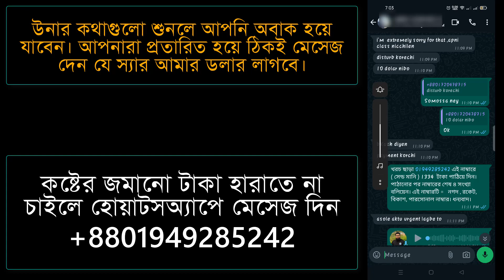ডিফেন্সের লোক ডলার ক্রয় করতে গিয়ে প্রতারিত হয়েছেন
কিভাবে প্রতারিত হয়েছেন উনার মূখেই শুনুন। প্রতারক চক্র বিভিন্ন পেইজ/গ্রুফ/টেলিগ্রাম চ্যানেল খুলে প্রতারনার ফাঁদ পেতে বসে আসে। খুবই সাবধান থাকবেন।